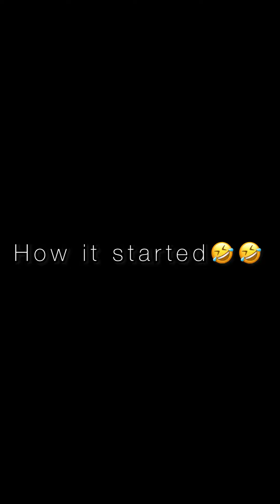She Choose the cripple over SmallDaddy! What a shock || Comedy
She chosed the cripple guy over me, what a sad news🤣🤣🤣